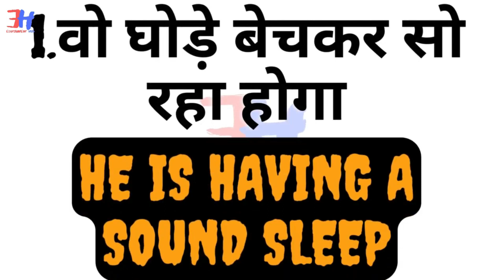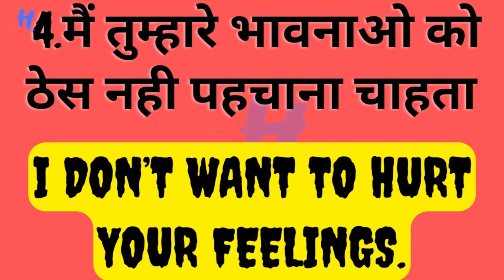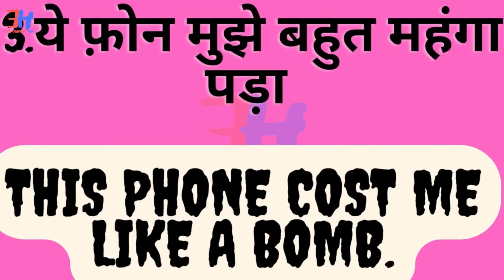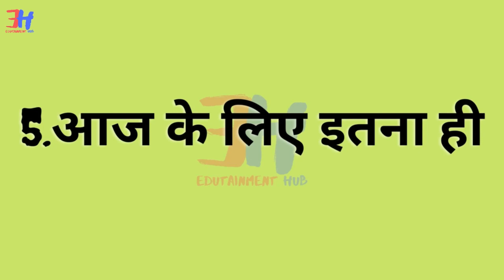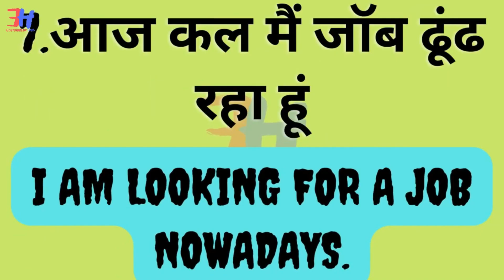Daily English Uses Sentences (6-Apr)